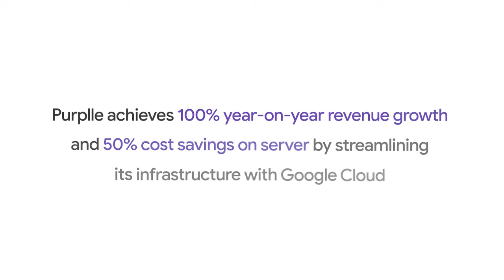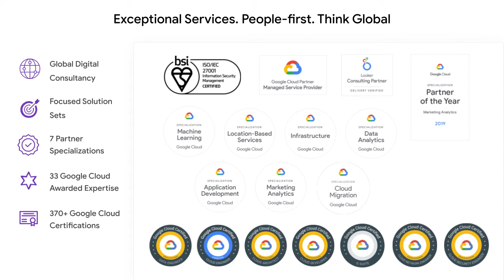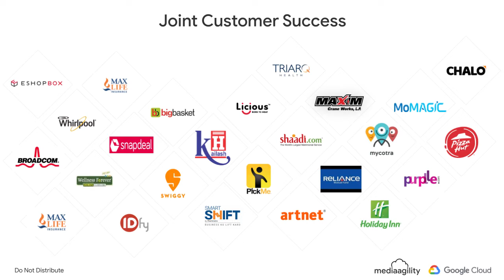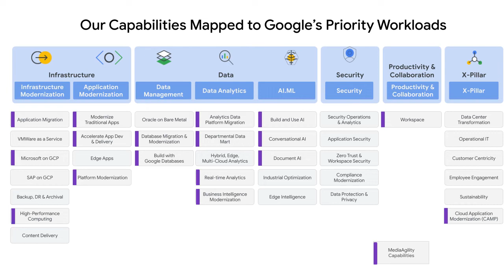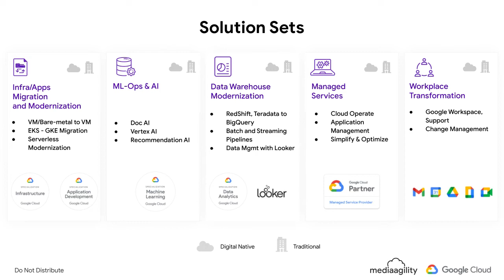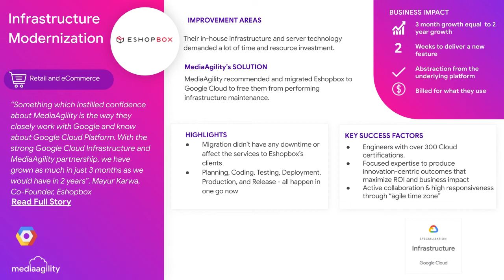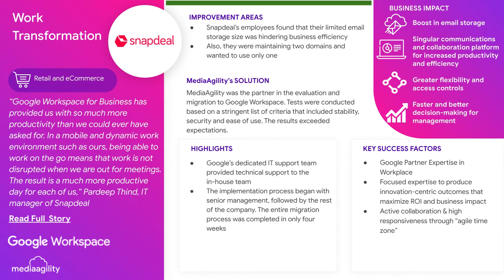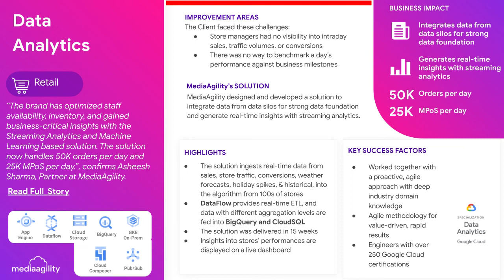Fireside chat with MediaAgility, Google Cloud, & Purplle | Meet with Digital Thinkers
Purplle chose MediaAgiity with Google Cloud Platform as their digitaltransformation partner. Using Google’s extensive documentation and simplified migration processes, the e-tail giant switched over to Google with downtime that was as low as single-digit minutes!

In this fireside chat organized by DynamicCIO, in association with Google Cloud and MediaAgility, Shrenik Shah( Head Data - Purplle), Chandrashekhar Purandare (Data Analytics Specialist-Google), and Ipseeta Aruni( AVP MediaAgility) came together to discuss How the company’s adoption of Google Cloud helped them increase cost-savings and product sales.

1️⃣ Improved conversion rates by over 45% on product sales
2️⃣ Doubled y-o-y growth in terms of revenue
3️⃣ Introduced new user experiences using Google Vision AI and ML kit
4️⃣ Enjoyed 50% cost savings on servers
5️⃣ Experienced a reduction in production cost by 75%
6️⃣ Could perform collection and analysis of 40 million data points, daily